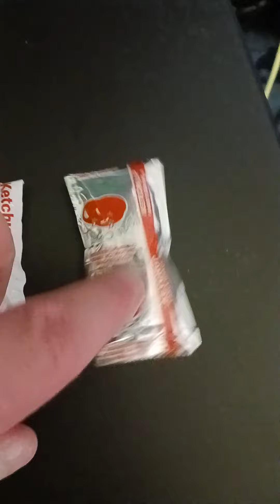White Castle 🏰 Cheeseburger 🍔 Sliders